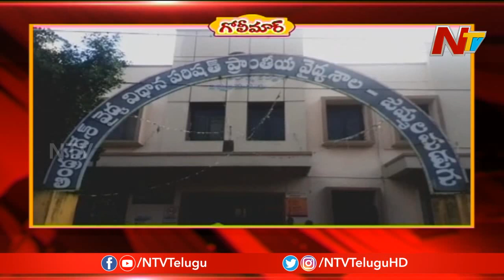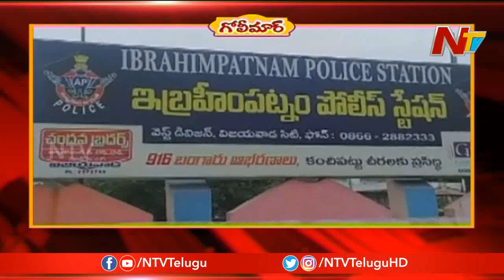Golimaar Telugu Comedy Show || Episode 23 || 90ml Nagulu || Frustration Prasad || NTV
Golimaar Telugu Comedy Show || Episode 23 || 90ml Nagulu || Frustration Prasad